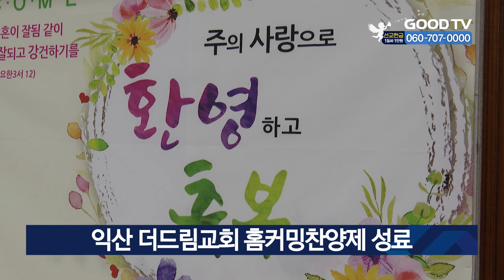익산 더드림교회 홈커밍찬양제 성료 [GOODTV NEWS 20240418]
GOODTV 호남전북본부에서 보내온 소식입니다. 익산 더드림교회에서 6일 동문초청 홈커밍찬양제를 열었습니다. 더드림교회 홈커밍찬양제는 어린시절 교회에서 함께 신앙했던 동문들이 1년에 한번씩 모여 찬양과 교제를 나누는 행사로 2008년부터 시작해 지금까지 이어지고 있습니다. 찬양제를 주관한 더드림교회 김판규 목사는 "홈커밍찬양제는 오랜 시간부터 익산에서는 최초로 시작한 것으로 알고 있다"며 "항상 많은 분들이 기억해주시고 함께해주셔서 감사하다"고 말했습니다.

[  김판규 목사 / 더드림교회 :
(홈커밍찬양제가) 동문들의 추억 여행 정도로만 그치지 않고 정말 이곳에 오셔서 선교적인 차원으로 우리 동문들이 하나님을 다시 생각하고 그리고 또 다시금 하나님에 대한 미래와 하나님의 나라를 건설하는 주역으로써 좀 새로운 힘을 얻고 가셨으면 좋겠다 하는 그런 생각으로...]

예배 이후 진행된 찬양제에서는 성악 전공 출신 동문회원의 독창과 여러 합창 공연이 이어지며 참여한 성도들에게 감동을 선사했습니다. 한편 더드림교회는 국수나눔봉사, 삼계탕 나눔, 차상위계층과 아이들 먹거리 나눔 캠페인, 지역음악회 등 다양한 지역 섬김에 앞장서며 지역 교계에 귀감이 되고 있습니다.

* 방송시간
 GOODTV NEWS

● 본방 : 월 ~ 금요일 21:50
● 재방 : 화 ~ 금요일 06:50  /  토요일 06:00
● 삼방 : 화 ~ 금요일 12:00   /  토요일 14:00

* 시청방법

- IPTV: KT Genie TV 234번, SKB Btv 293번, LG U+ 273번
- 위성TV: KT 스카이라이프 186번
- 케이블: Btv 케이블 224번, LG헬로비전 289번, 딜라이브 303번,